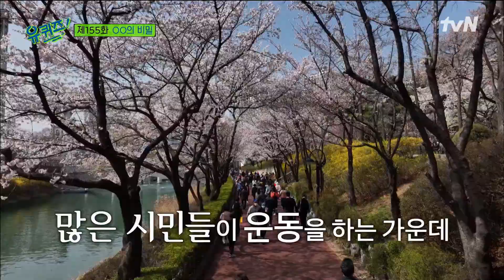※유퀴즈 단독 공개※ 조남지대 컴백 쇼케이스 (feat. 석촌호수 무대)유퀴즈온더블럭 | YOU QUIZ ON THE BLOCK EP.155 | tvN 220525 방송